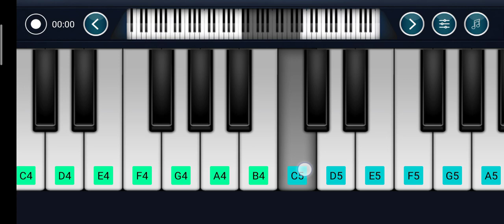Gulabi aankhen Jo Teri dekhi on piano🥰😉🧑